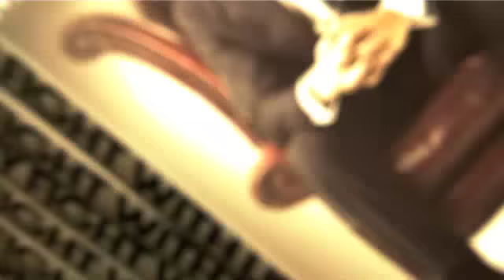LAYLA FLAHERTY INTERVIEWS AISLEYNE FOR iFILM LONDON / MY FIGHT WITH LIFE - BOOK LAUNCH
iFilm London guest presenter Layla Flaherty talks to Aisleyne Horgan Wallace at Leon McKenzie's book launch for 'My Fight With Life' which was held at 56 London, in Muswell Hill .